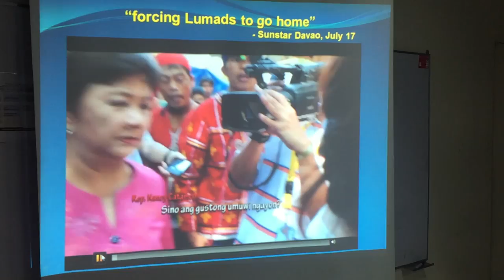Film showing 4